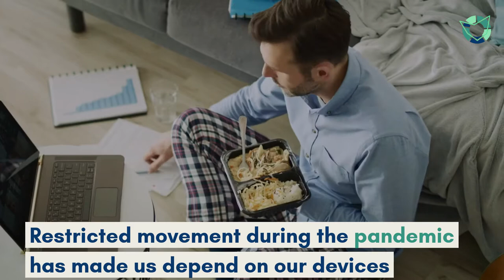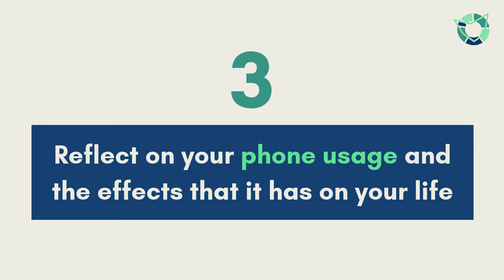A Guide to Good Digital Well-Being | THRIVE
With the research in digital well-being still in its infancy, it would be wrong to conclude that digital technology has a purely negative impact on well-being. As we strive to thrive for the future prosperity of all humanity, we are able to change the world one human at a time – starting with ourselves. Finding digital balance can leave us all with more time to think about how to achieve a sustainable planet and how to use technology mindfully to create positive change.

Story by Heather Compton
Script by Marian Manalese
Edited by Varun Shrilal